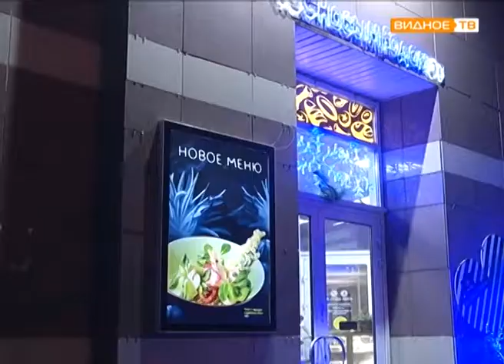"К Новому году" - конкурс на лучше оформление предприятий потребительского рынка